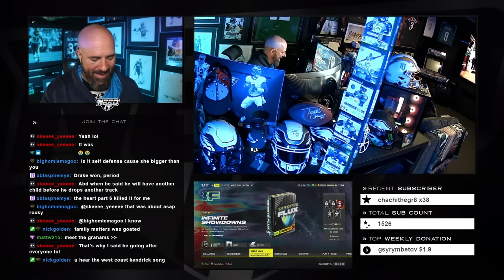MOMENTUM SHIFT THE NEW META!?